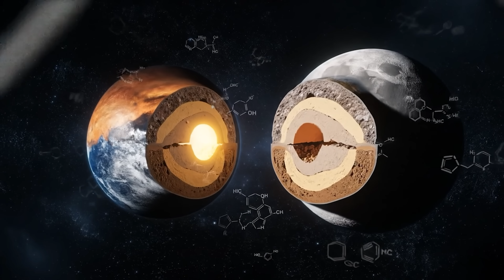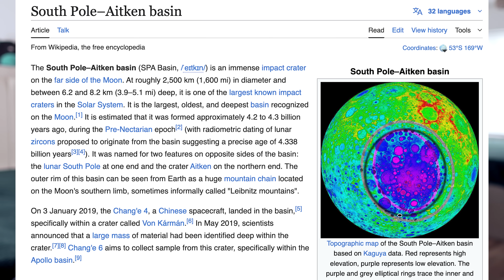The Moon Shouldn’t Exist – Here’s Why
What if the Moon isn't what we've always believed?

In this video, we explore bizarre, scientifically recorded facts that challenge everything we know about the Moon — from its mysterious origin to NASA’s shocking discovery that it rang like a bell.

Was it placed there… for a reason?

 Let’s dive into the strange truth behind our Moon and why some scientists believe it might not be natural at all.